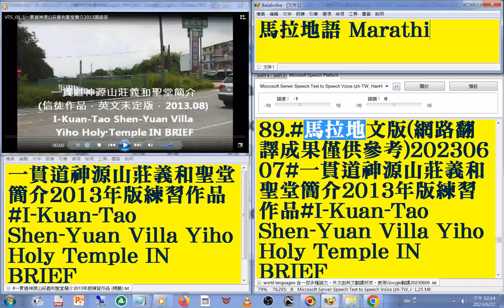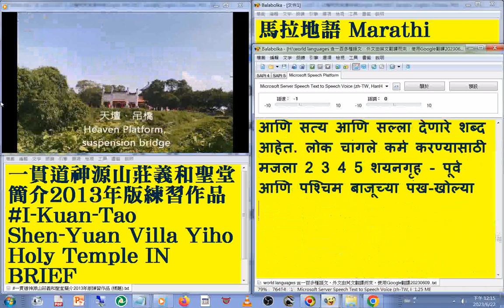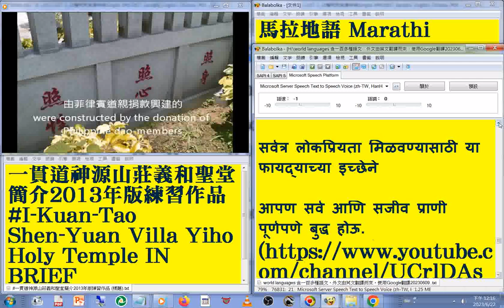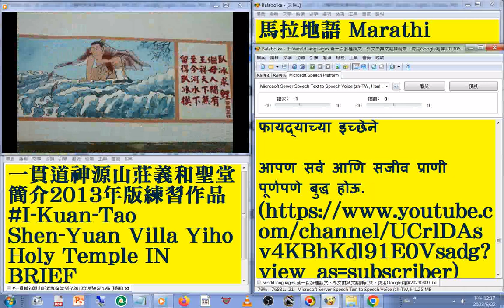89馬拉地語 Marathi 版#國語 發音#中英對照 字幕#world languages 含一百多種語文，外文由英文翻譯而來使用Google翻譯20230613#一貫道神源山莊義和聖堂簡介2013